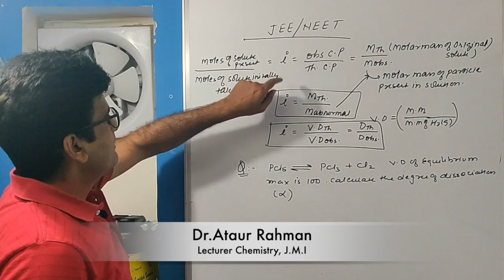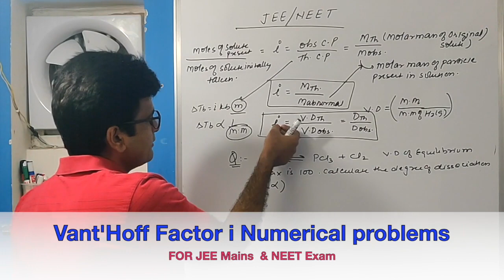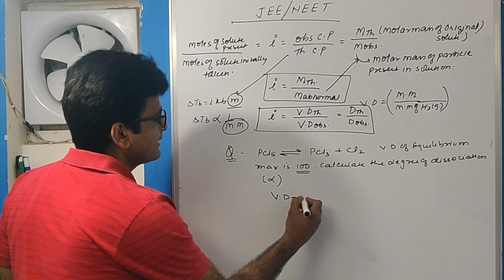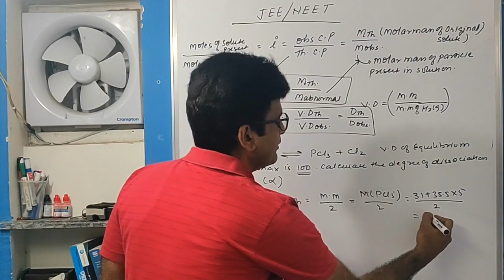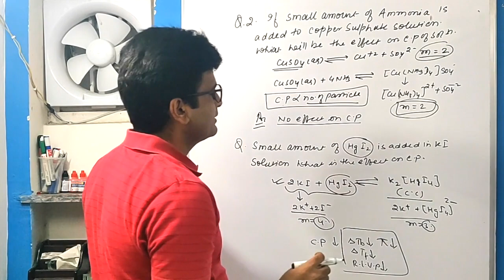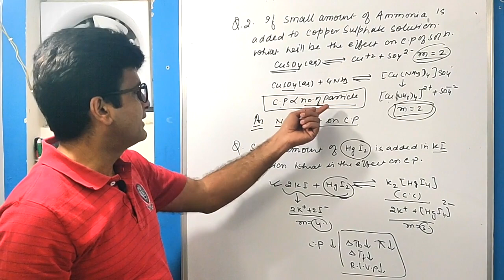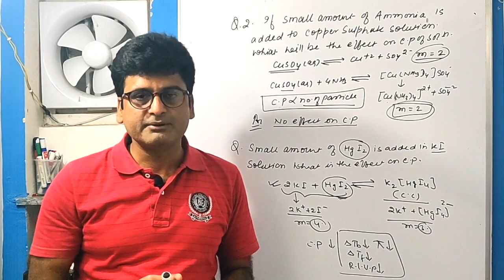Vant'hoff Factor i numerical problems for JEE mains & NEET Exam||Dr.Ataur Rahman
Extra concept for Vant'hoff factor I#
Vant'hoff Factor i numerical problems#